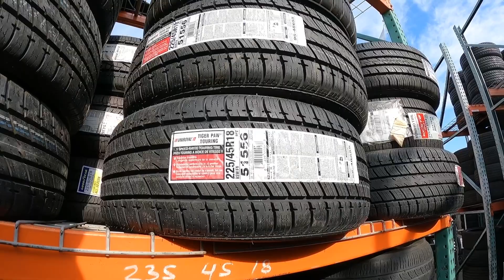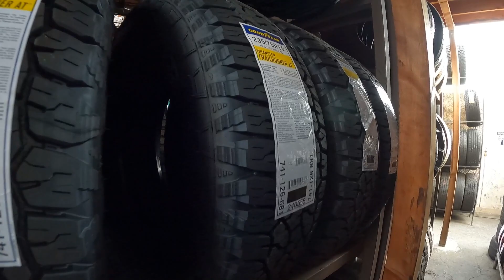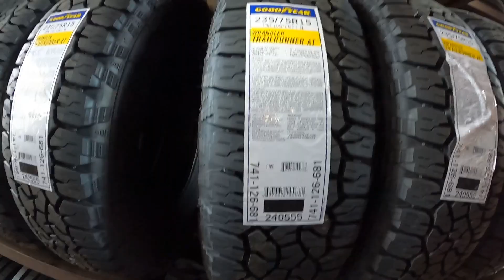Discounted Tires Still Paying Dividends! Tire Shop Tips